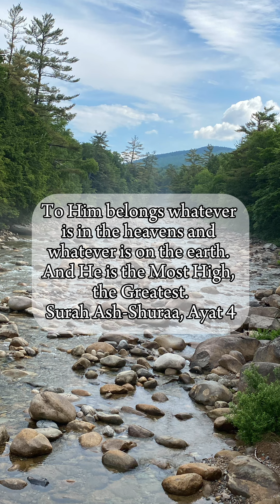We went to White Mountains National Forest!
Song cred: Mountains of Friendship - Muhammad Al Muqit